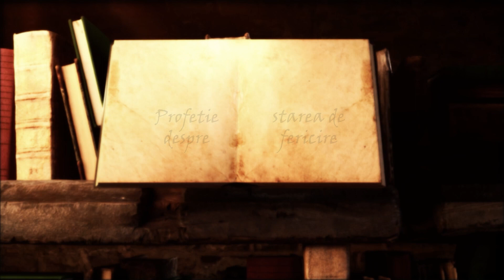Isaia (Capitolul 35) | Biblia | Vechiul Testament | Carti Audio | Poezii, Proza, Psalmi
citeste: Dan Voicu
muzica si montaj: Dan Voicu